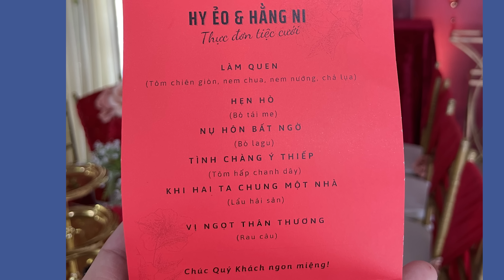Đám cưới Hy Ni (phần 1)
Xin chào mọi người chúng mình là Hy và Ni
Mọi người ủng hộ Hy Ni các đồ ăn vặt nha
Giúp Hy và Ni đạt 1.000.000 lượt đăng ký nha.
Copyrighted video belongs to Hy và Ni©
Video có bản quyền thuộc Hy và Ni©